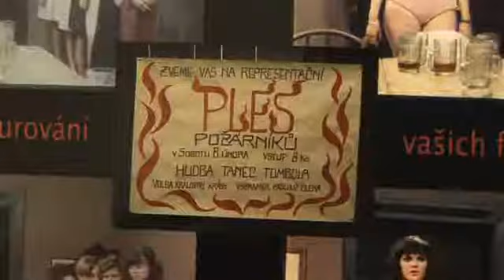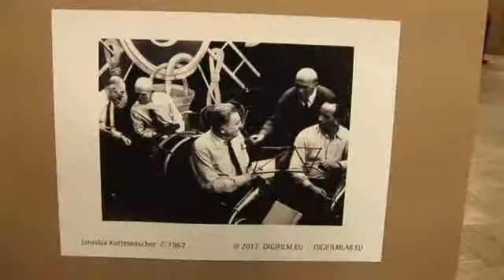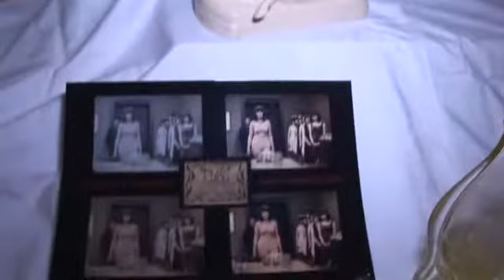Slavnostní večer k 50. výročí natočení filmu "Hoří má panenko"